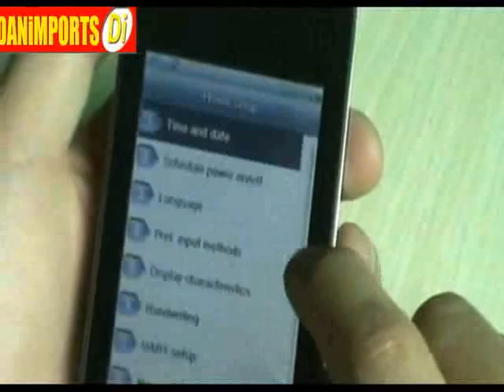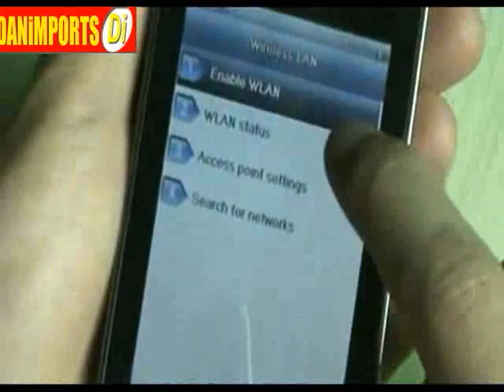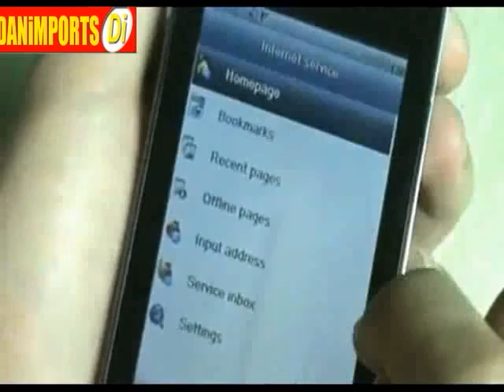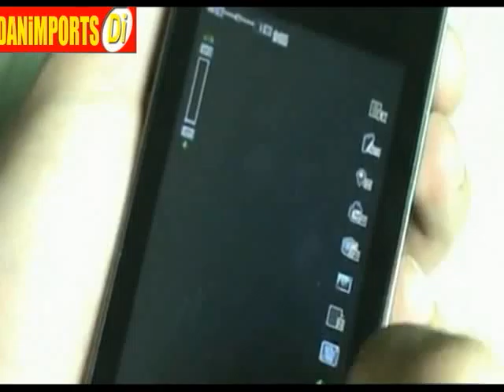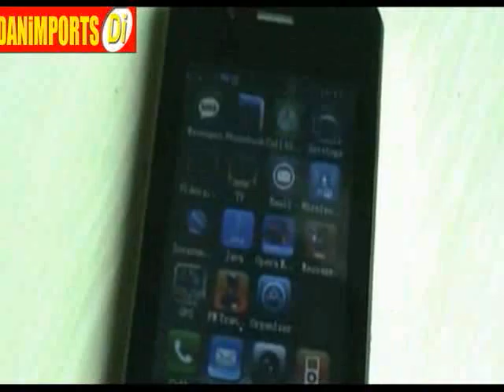ML 90705973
Video Migrado